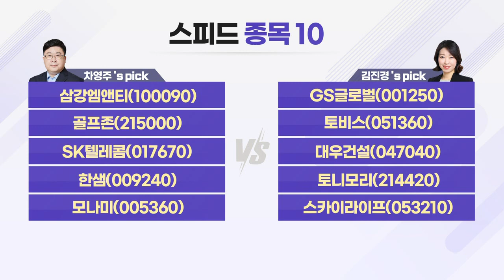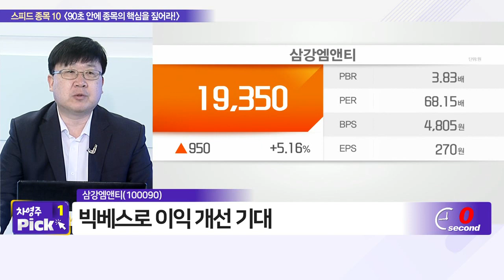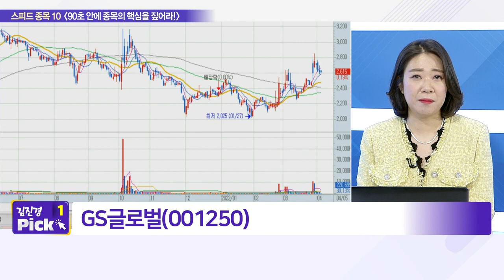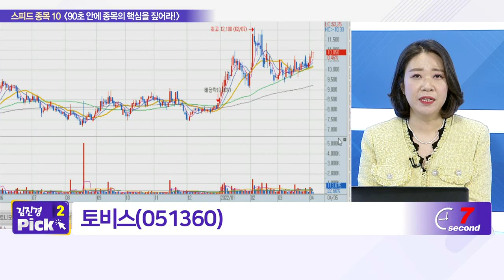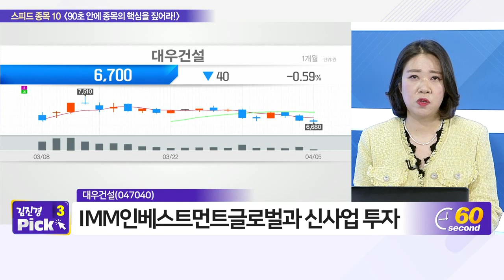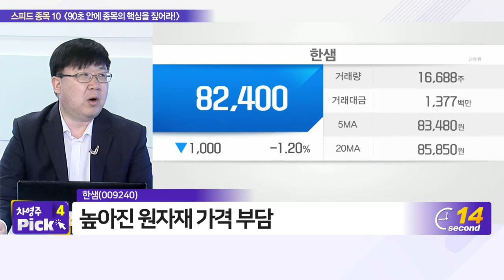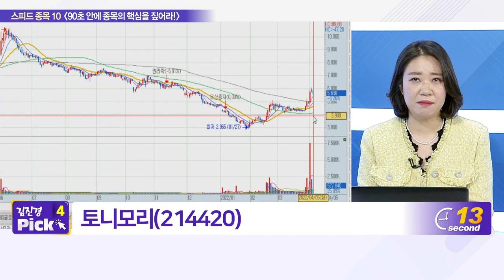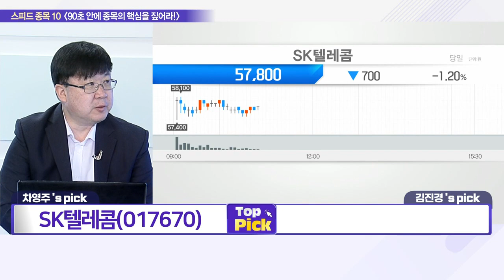삼강엠앤티, GS글로벌, 골프존, 토비스, SK텔레콤, 대우건설, 한샘, 토니모리, 모나미, 스카이라이프_스피드 종목 10 (20220405)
- 골프존(215000)
- SK텔레콤(017670)
- 한샘(009240)
- 모나미(005360)